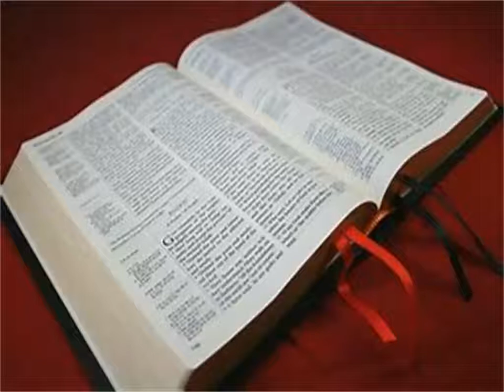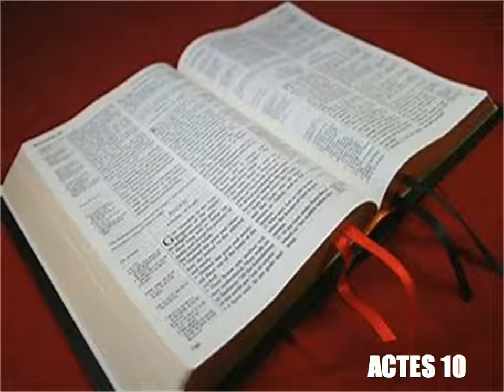Les Actes Des Apotres Chapitre 10 - Lecture De La Bible Version King James En Audio Français